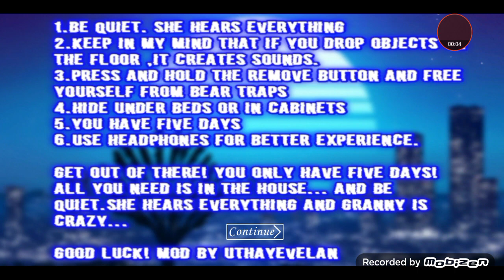Granny v 1.8 Neon Mode Door Escape